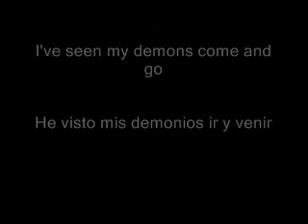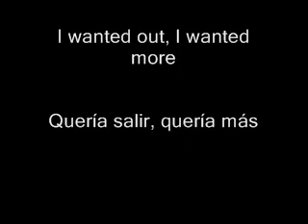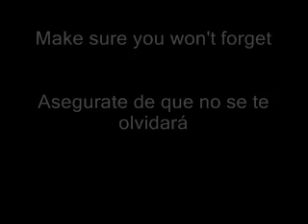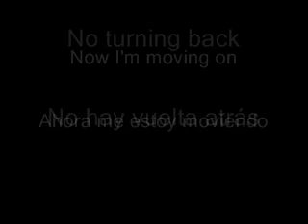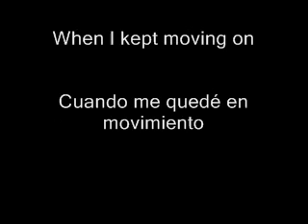Alone i Remember - Avantasia Sub Español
Alone i Remember - Avantasia Angel of babylon 2010

Yo solo soy quien traduce la letras, son ustedes quienes les dan el sentido a mis traducciones (que admito, no son tan buenas) y quienes apoyan a que continuen.

Todos tenemos diferentes maneras de interpretar las letras de las canciones segun nuestros sentimientos, entorno, o alguna experiencia en la vida. Cada quien puede interpretarlas como quiere, esta es mi manera.